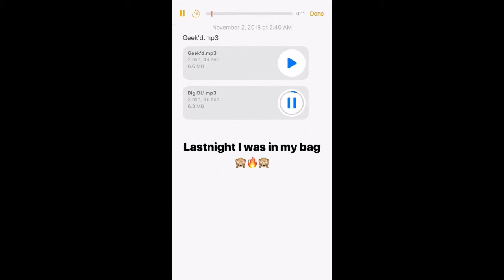Asian Doll Snippet New Song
Follow Player TV